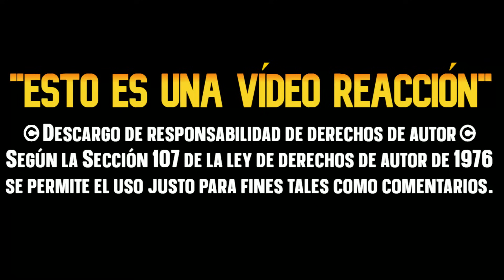La EX Toxica de Blitzo HELLUVA BOSS CAP 3 Reacción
American Dad: Un agente de familia:
▬▬▬▬▬▬▬▬ஜ۩۞۩ஜ▬▬▬▬▬▬▬▬▬▬▬▬▬▬
y deja tu hermosa LIKE
🔸Descargo de responsabilidad de derechos de autor según la Sección 107 de la ley de derechos de autor de 1976, se permite el uso justo para fines tales como críticas, comentarios, informes de noticias, becas e investigación. El vídeo en ningún momento pretende reemplazar la obra original de Padre de Familia de pertenecía a Disney Enterprices.

American Dad
American Dad capitulos completos
American dad en vivo
American Dad capitulos completos en vivo